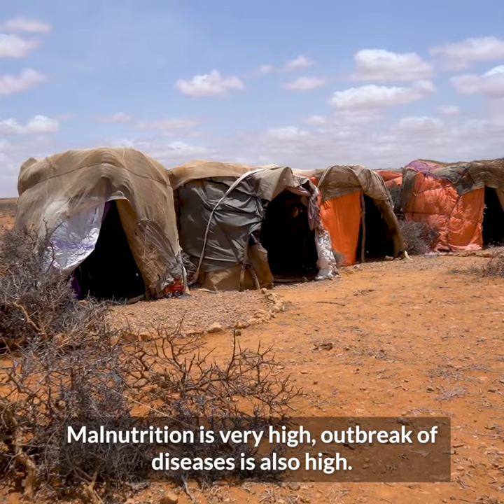World Humanitarian Day, Mohamud Mohamed Hassan, SC Country Director